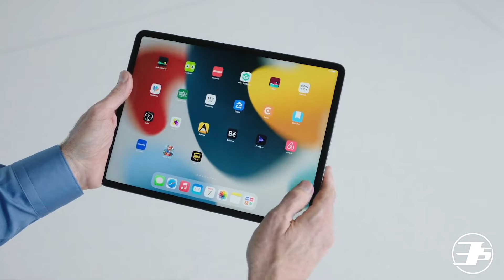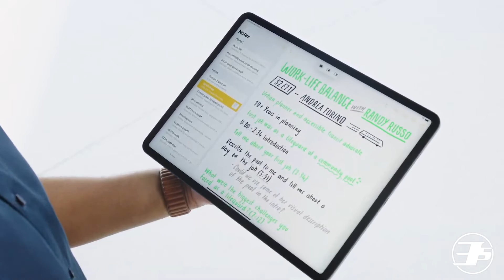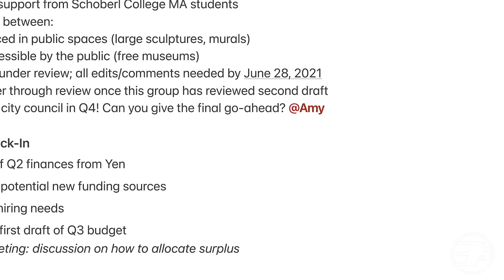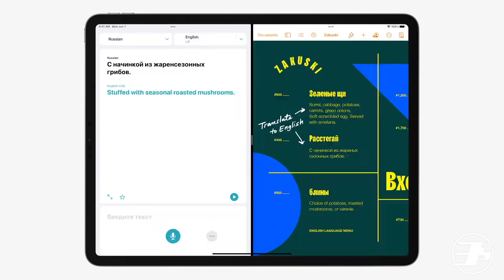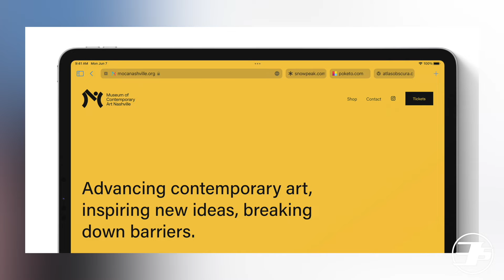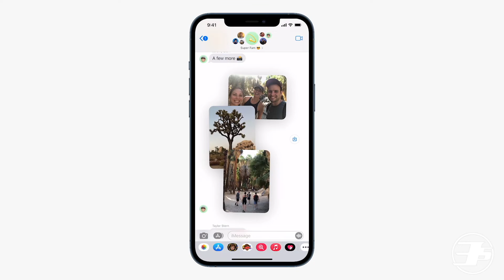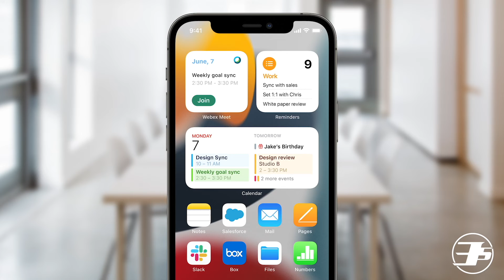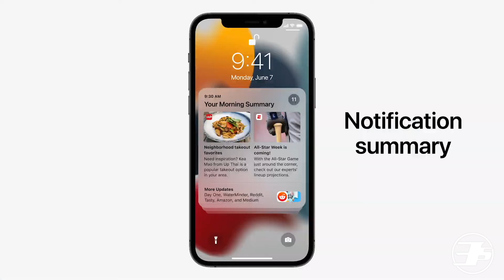iPadOS 15 - TODAS LAS NOVEDADES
En este video te contamos de todas las novedades y nuevas funciones que trae iPadOS 15, la nueva versión de este sistema operativo que fue anunciado en el evento de hoy, el WWDC 2021.